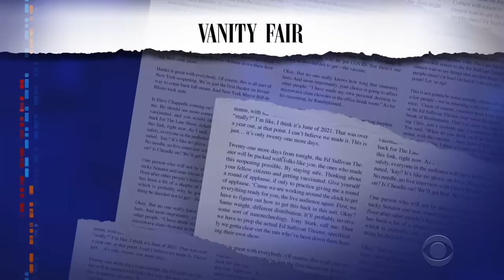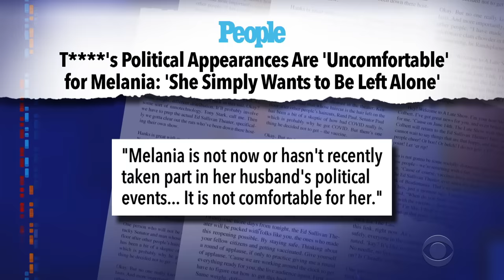Will Melania Show Up To Support Her Husband’s 2024 Campaign?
Stephen speaks to the former First Lady live from Mar-a-Lago to find out if she plans to support her husband through his legal troubles and his 2024 presidential campaign. Special thanks to our good friend Laura Benanti!